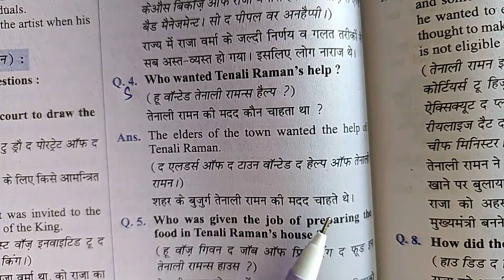who wanted Tenali raman's help ? !! class 8 English important questions Mp board 2024